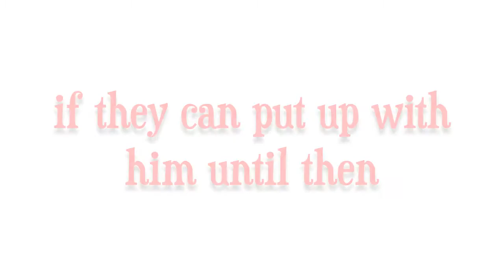The Strange Neighbor - Sneak Peek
The mind of Joshua "Dewey" Noordmans has brought you a short film about the story of an unorthodox neighbor who just doesn't get the hint.

Releases 9/20/10